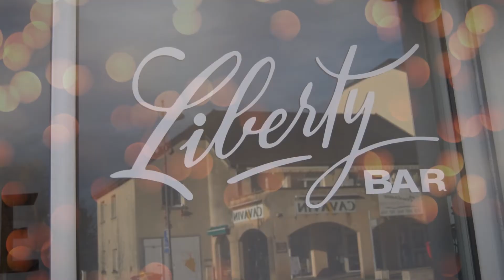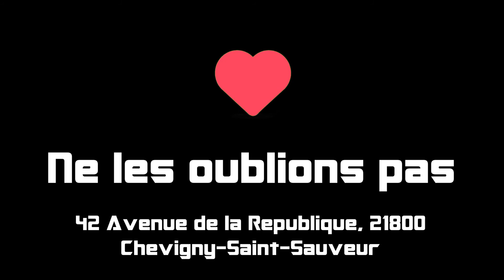Une vidéo, un commerce - Liberty Bar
𝐔𝐧 𝐜𝐨𝐦𝐦𝐞𝐫𝐜𝐞, 𝐮𝐧𝐞 𝐯𝐢𝐝𝐞́𝐨: 𝐋𝐢𝐛𝐞𝐫𝐭𝐲 𝐁𝐚𝐫
A l'instar de tous les cafés  , le Le Liberty bar est fermé depuis le 23 octobre dernier. En manque de contacts avec leurs clients, Nathalie et Jean-Paul, patrons du café, et Alex, le barman, ont un petit mot sympa pour tous.
Leur souhait le plus cher pour la nouvelle année ? Pouvoir rouvrir rapidement !